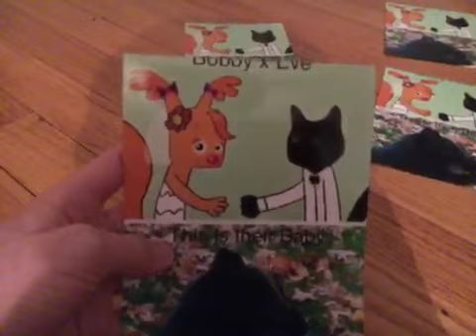I finally got my photos from CVS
The photo or 4 photos is about my cat who’s named “Bobby” marrys Eve from Hide & Seek and they have a baby and it’s a black squirrel